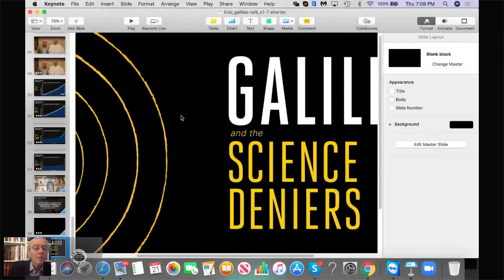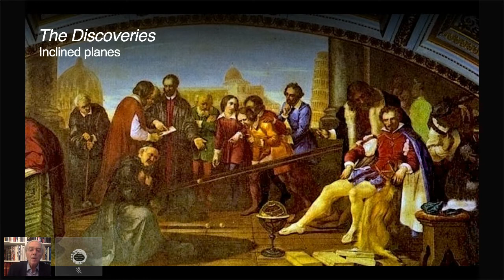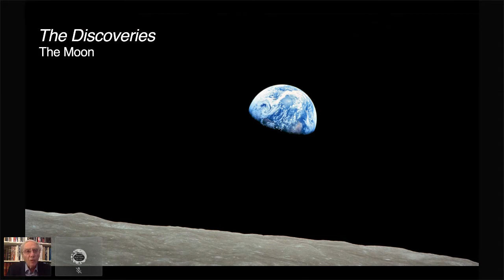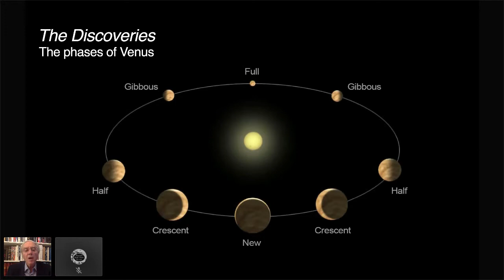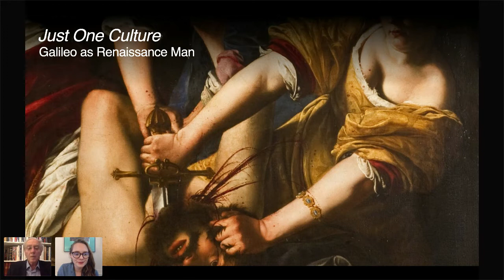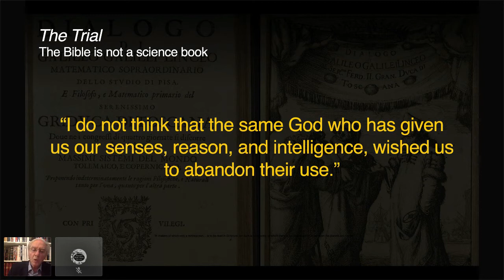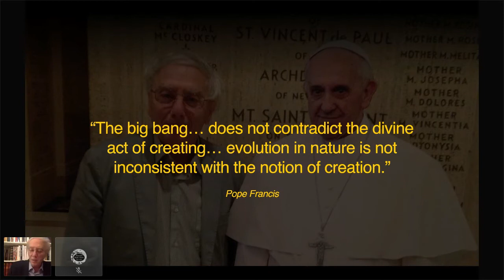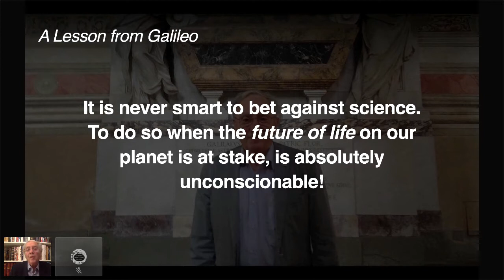Mario Livio, "Galileo and the Science Deniers"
Astrophysicist and bestselling author Mario Livio draws on his own scientific expertise to provide captivating insights into how Galileo reached his bold new conclusions about the cosmos and the laws of nature. A freethinker who followed the evidence wherever it led him, Galileo was one of the most significant figures behind the scientific revolution. He believed that every educated person should know science as well as literature, and insisted on reaching the widest audience possible, publishing his books in Italian rather than Latin.

Galileo was put on trial with his life in the balance for refusing to renounce his scientific convictions. He remains a hero and inspiration to scientists and all of those who respect science—which, as Livio reminds us in this gripping book, remains threatened even today.